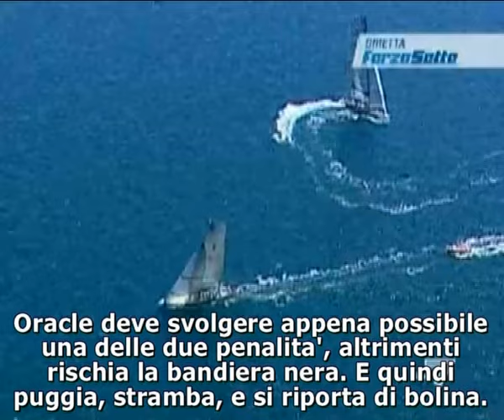Match Race Prestart: Luna Rossa-Oracle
America's Cup 2007 Prestart Luna Rossa vs Oracle (5a regata). Commenti scritti a cura di Sailtutor